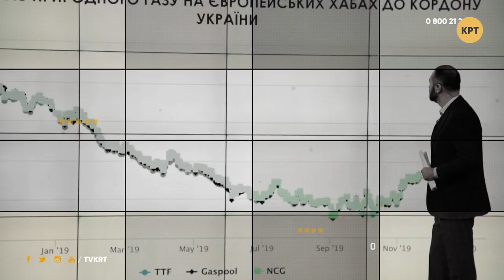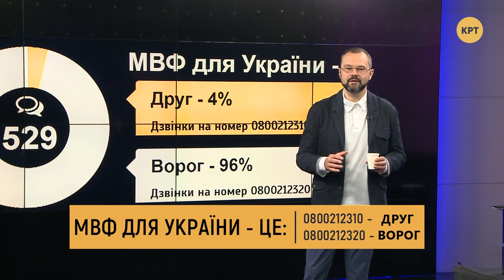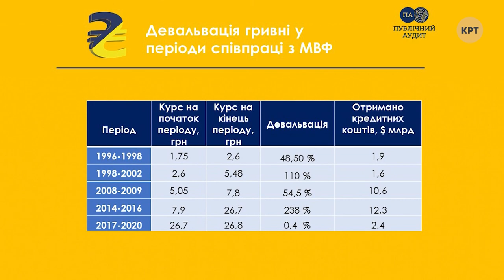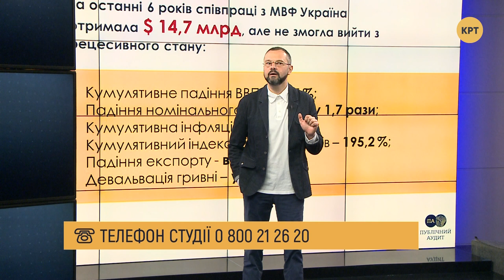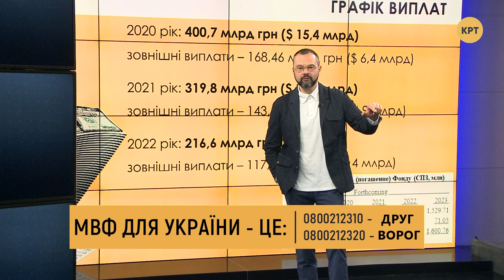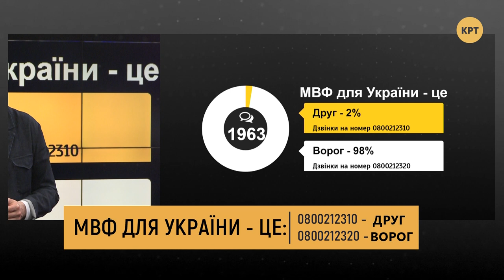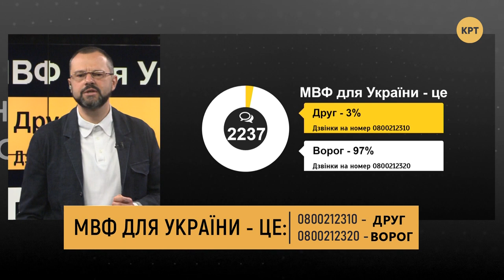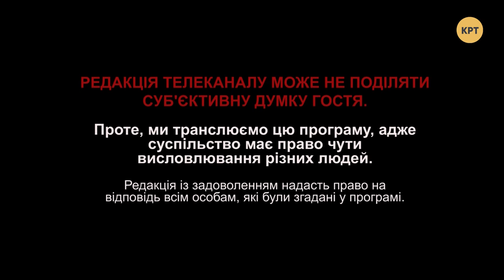МВФ для Украины: друг или враг? – ПРИНЦИП ГОЛЬДАРБА #30 // 15.05.2020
Когда Украина брала деньги у МВФ, она сразу же откатывалась назад. В цене гривны, в производстве, в золотовалютных резервах. И это – не простое совпадение. Потому что эта международная организация решает свои вопросы, давая долги правительству. Например, диктует, какие политики должны быть у власти, какие законы должен принимать парламент и как следует относиться к простым украинцам.

Распространи это видео!